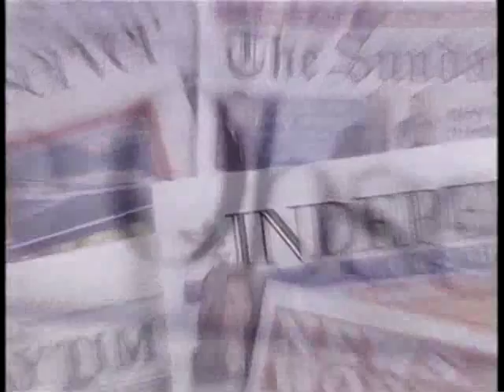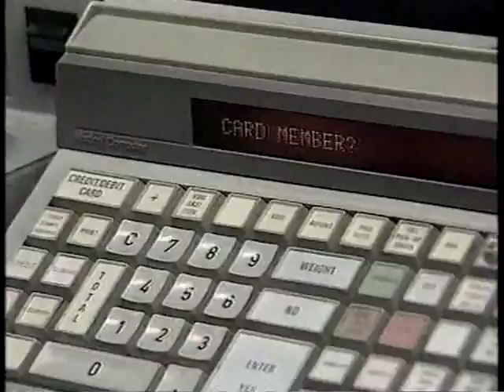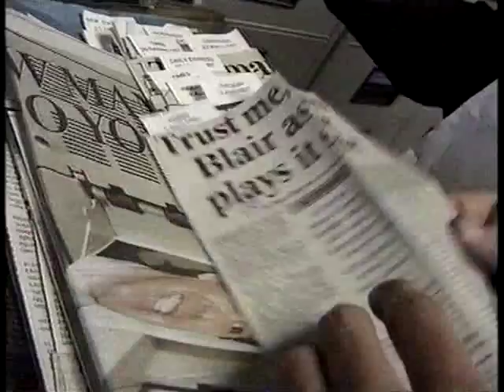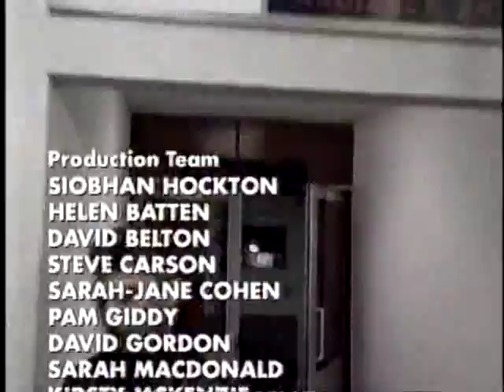Newsnight, 26 April 1997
The end of Saturday Newsnight on Saturday 26 April 1997. Editors of the Sunday newspapers announce their endorsements for the general election. Matthew Parris and Jude Kelly discuss.

Saturday Newsnight's award for the lowest election stunt, called 'the Pottinger', is finally won.

There is a bit of a technical hitch at the end of the programme as BBC 2 Pres don't seem ready for it!